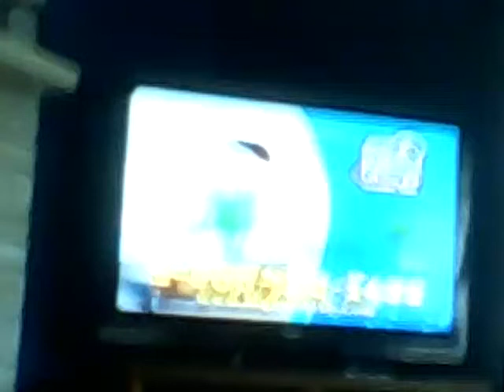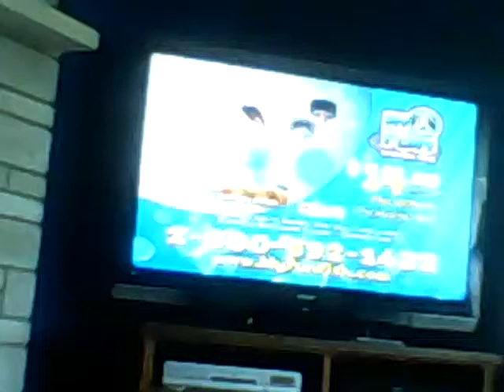as seen on TV fish tank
Tell me how you think you would like it or how you like it!